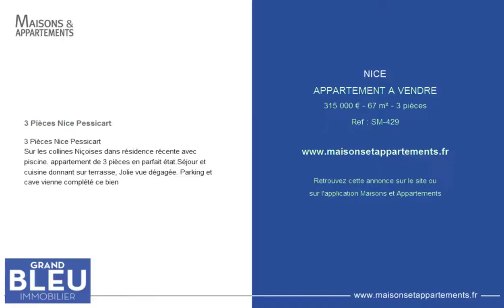NICE - APPARTEMENT A VENDRE - 315 000 € - 67 m² - 3 pièces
Référence : SM-429

3 Pièces Nice Pessicart
3 Pièces Nice Pessicart
Sur les collines Niçoises dans résidence récente avec piscine. appartement de 3 pièces en parfait état.Séjour et cuisine donnant sur terrasse, Jolie vue dégagée. Parking et cave vienne complété ce bien

Cette annonce vous est proposée par l'agence GRAND BLEU IMMOBILIER